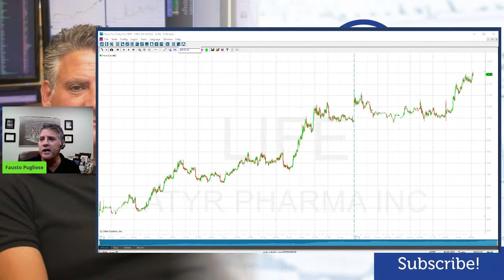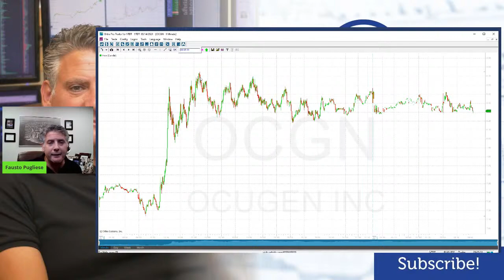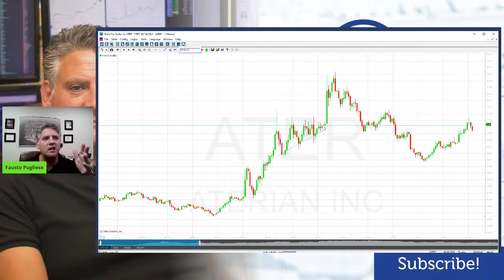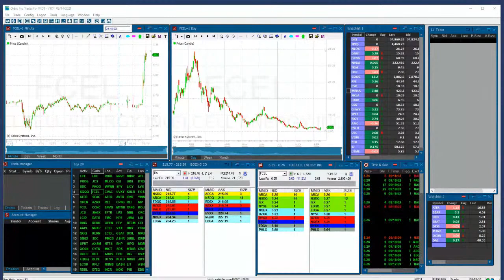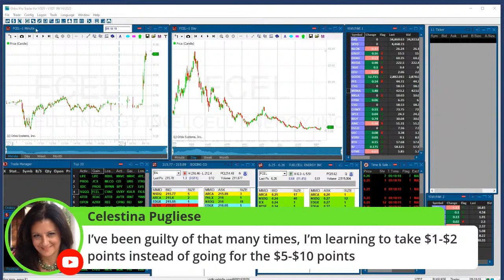Live Day Traders Show with Fausto Pugliese | $NNVC, $LIFE, $SNGX, $PROG, $JCS, $SDC